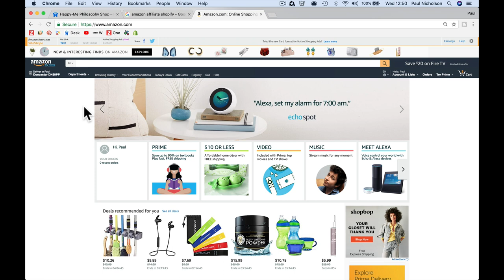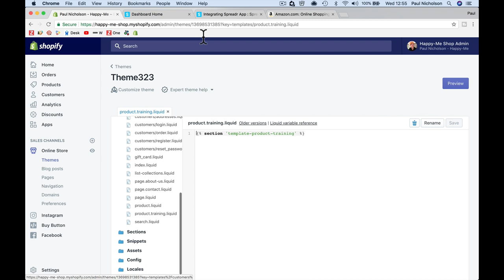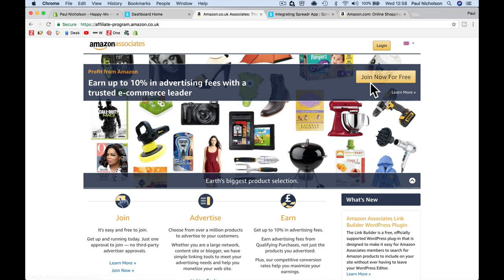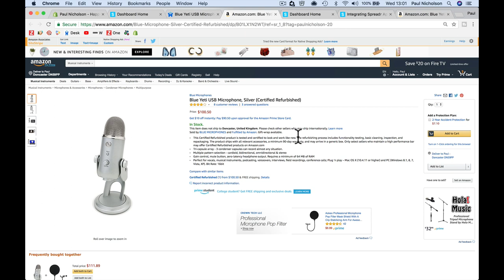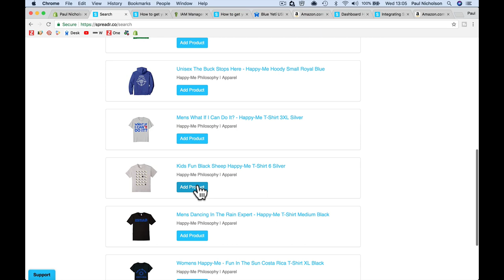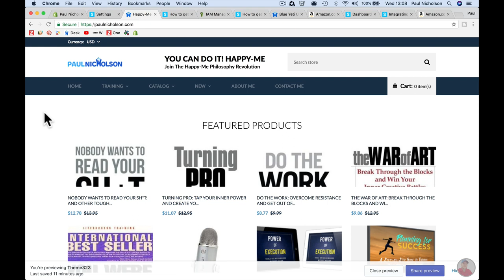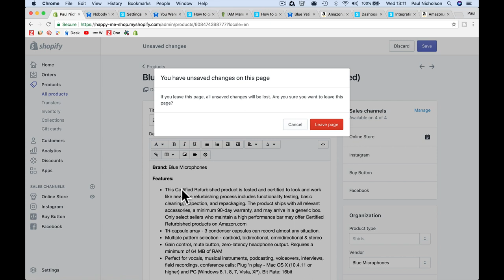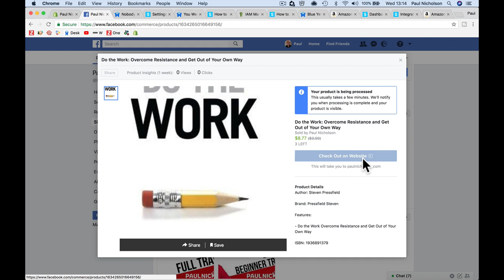How To Sync Amazon Affiliate Products With Your Shopify Store Using The Spreadr App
How To Sync Amazon Affiliate Products With Your Shopify Store Using The Spreadr App. Add more products to your store and get paid by Amazon for referrals. In this introduction I'll show the basic Spreader setup steps.

Any questions let me know. I am here to help.